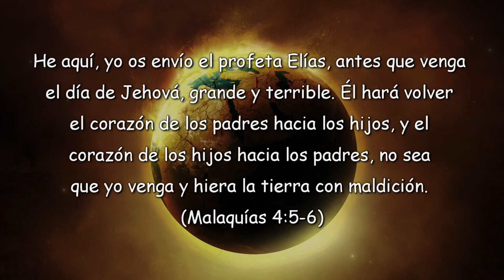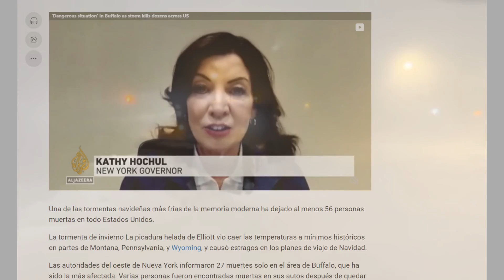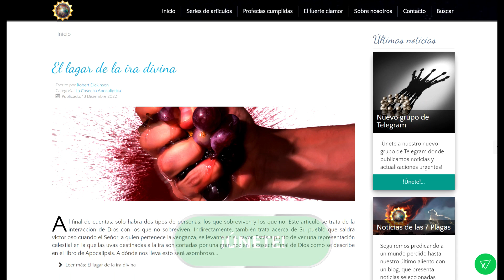El profeta Elías está aquí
La profecía del regreso de Elías se ha cumplido. Ven a aprender cómo el gran ciclón bomba Elliott que afecta a los EE.UU. es una señal del regreso de Elías.
Te invitamos a unirte a la misión de Elías de volver los corazones de los padres a los hijos y de los hijos a los padres antes del gran y terrible día del Señor.
Visita la página web para saber más sobre el mensaje que el Señor ha dado al Último Elías en esta hora crucial.